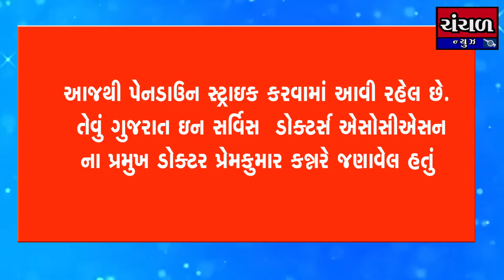ગુજરાત ઇન સર્વિસ ડોક્ટર એસોસીએસન દ્વારા આજથી પેનડાઉન સ્ટ્રાઇક શરુ